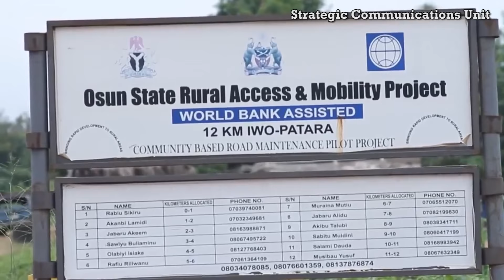Osun becomes the pacesetter in the sector or road construction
Osun state has definitely worn a new look, This is the modern Osun. The Governor definitely has set his eyes on the future and is working towards it. Kudos to the Governor of Osun State on a job well done